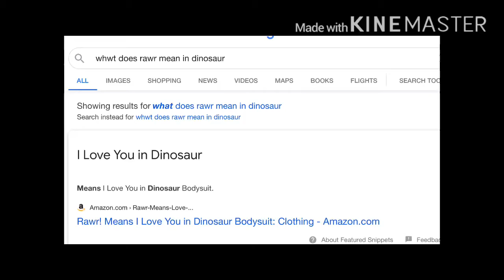What does rawr mean in dinosaur but Is AMAZING